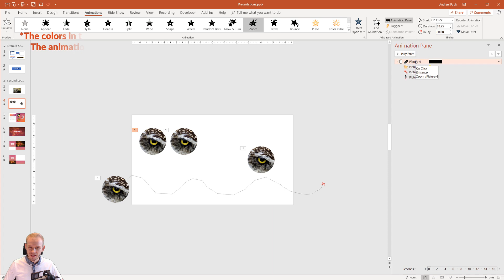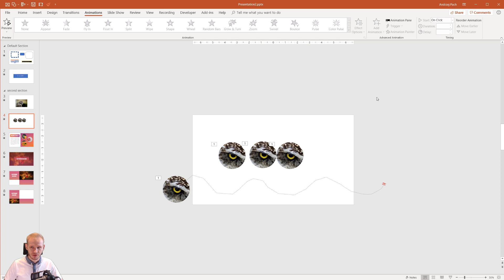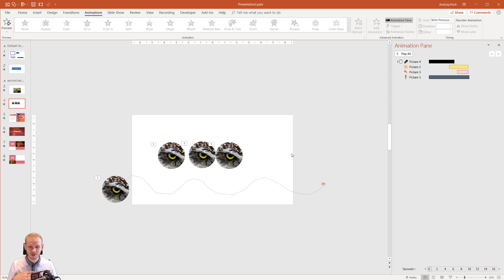4.5 Animation Timing ✔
This is a PowerPoint for beginners free course by Andrzej Pach. Enjoy! If you wish to support what I do and my channel while learning PPT, below are my courses!